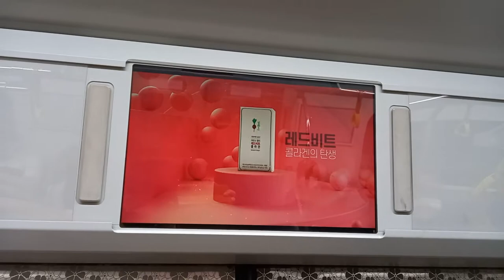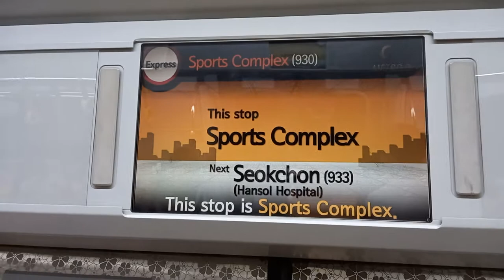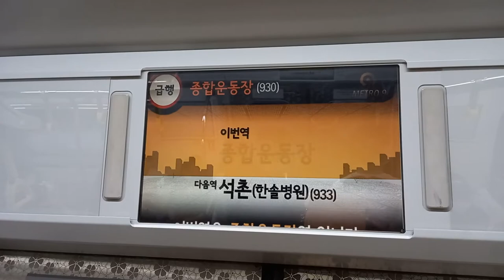서울시메트로 9호선 중앙보훈병원행 급행열차 봉은사-종합운동장 주행영상, LCD(2)